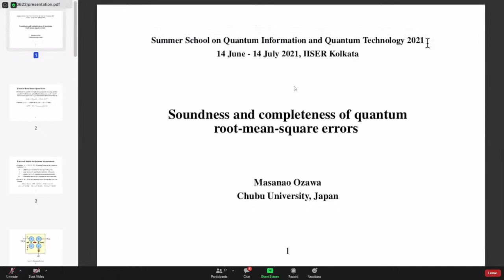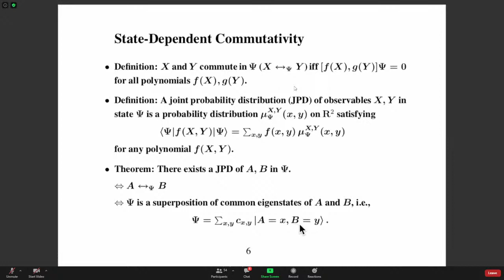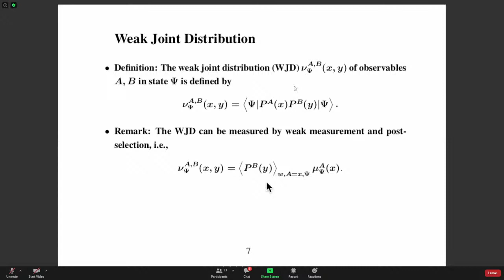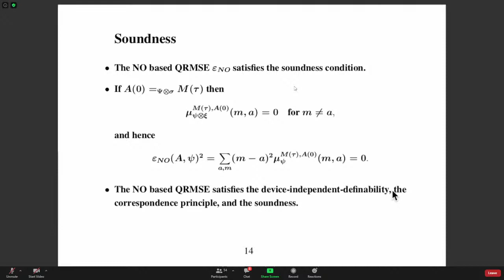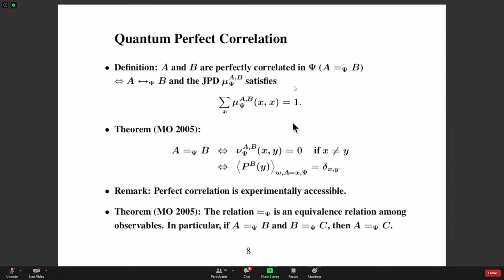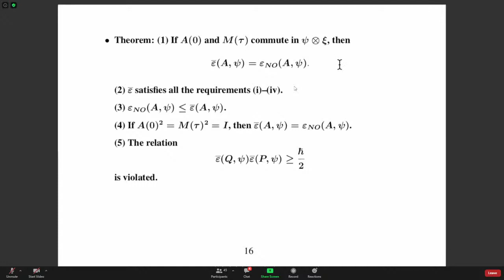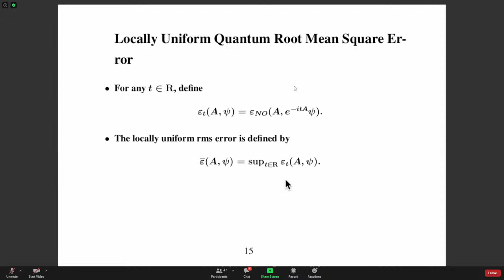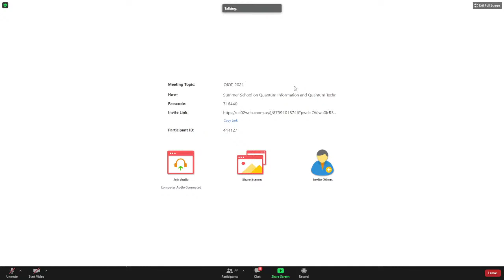Soundness and completeness of quantum root-mean-square errors - Prof. Masanao Ozawa,Chubu University